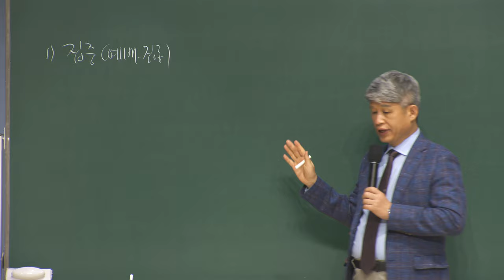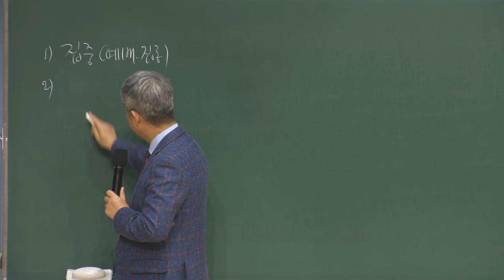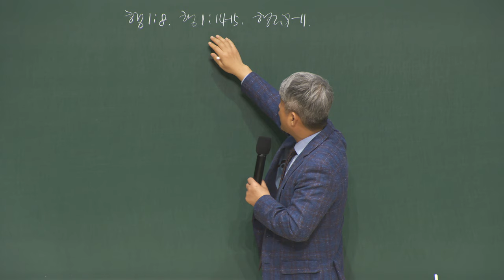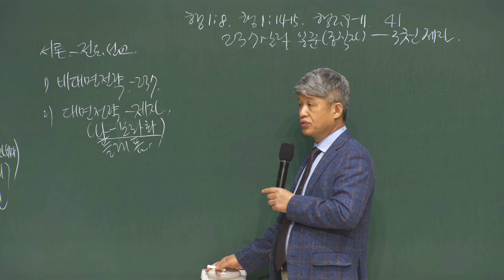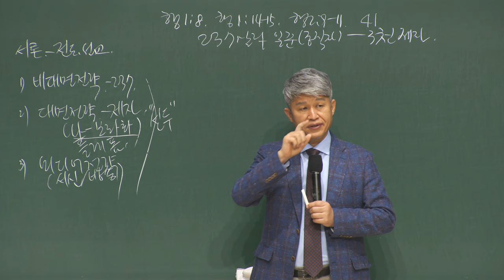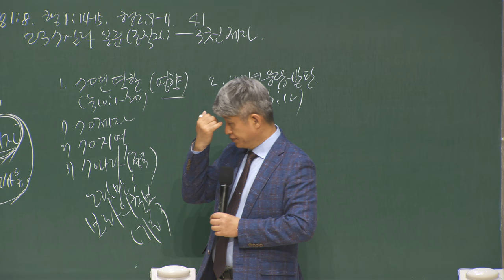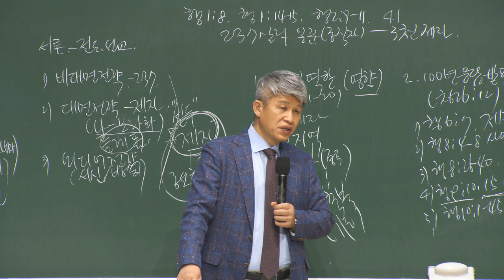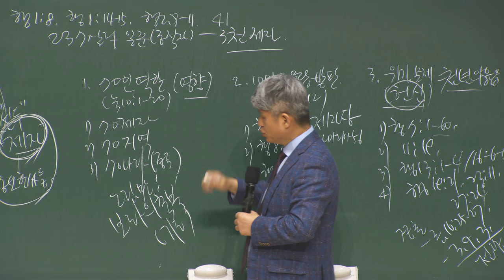20220415 대구하나교회 금요전도학교 (237 살릴 일꾼(중직자) - 3천제자, 행1:8 ,행14-15, 행2:9-11, 행2:41)